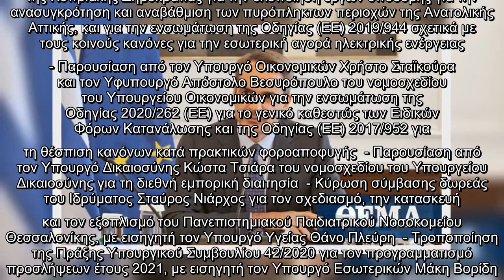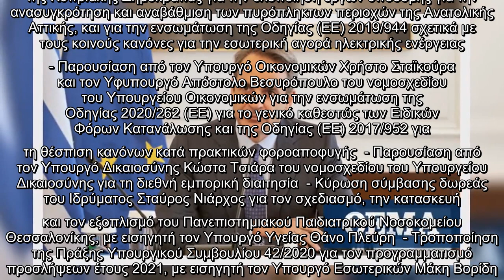Κακοκαιρία «Ελπίς»: Αύριο στο υπουργικό η τοποθέτηση Μητσοτάκη για την ταλαιπωρία, τις ευθύνες